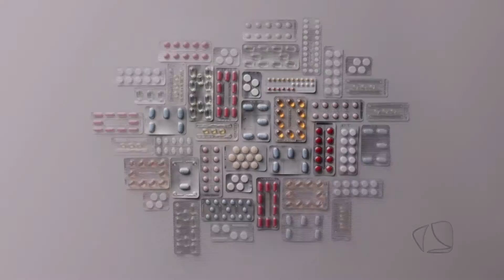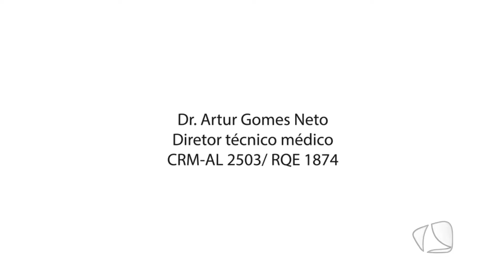ANALISE 24 12 15